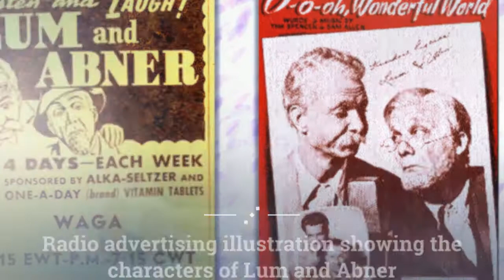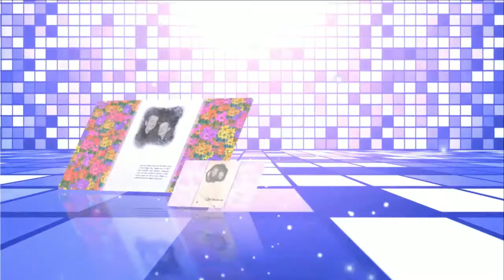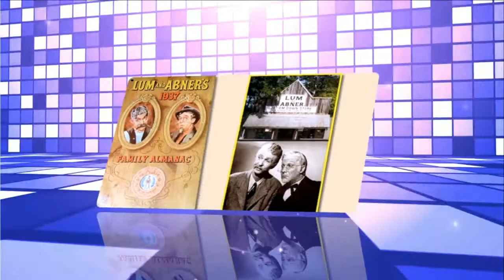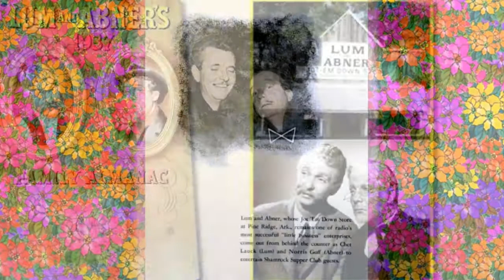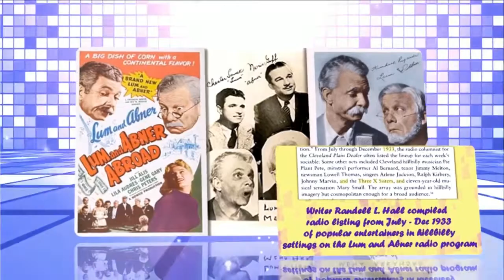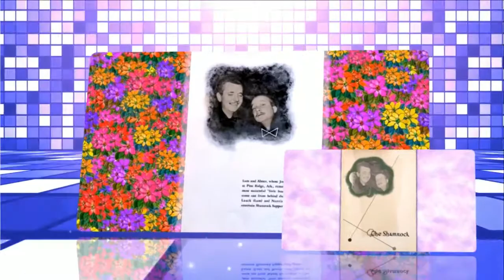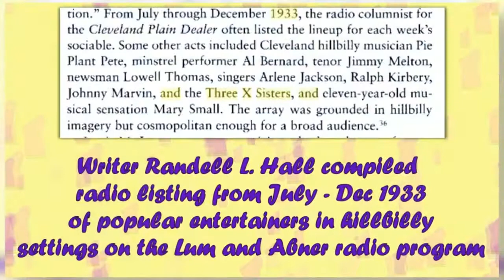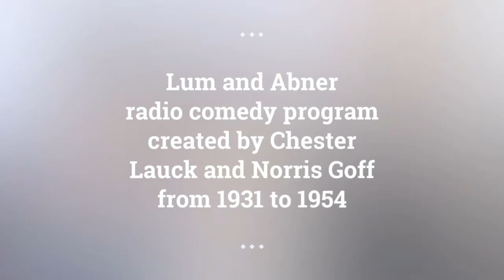Lum and Abner episodes 167 /180 . Re-Listen Lum and Abner classic radio